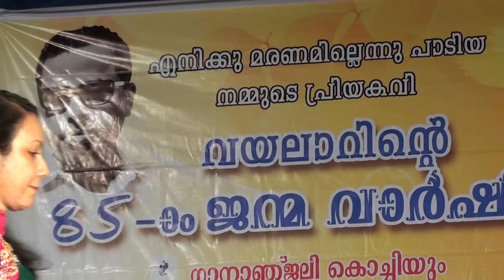Mallisayaka by mini manu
Sri .Vyalar Rama Varma's 85 th birthday is celebrated by singing ever green melodies at changampuizha samskarila kala kedram .Program is organised by Vayalar Kavya Aswadaka Vedi and Gananjali Kochi.